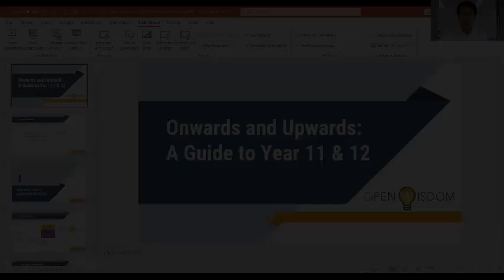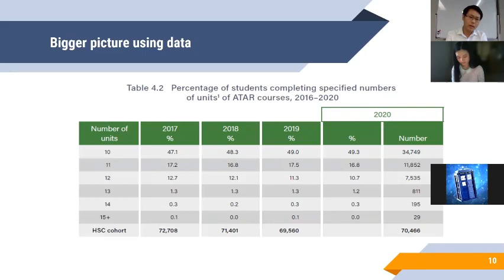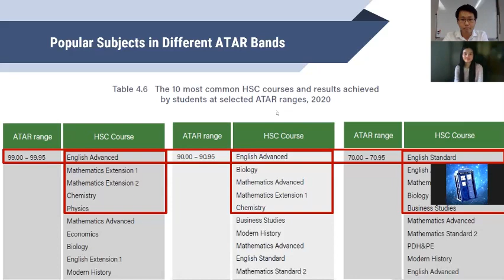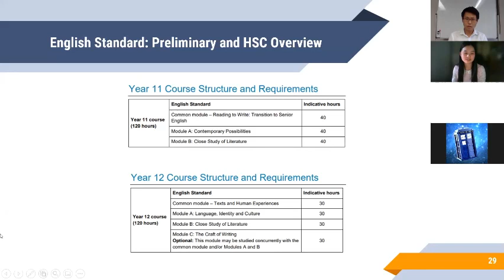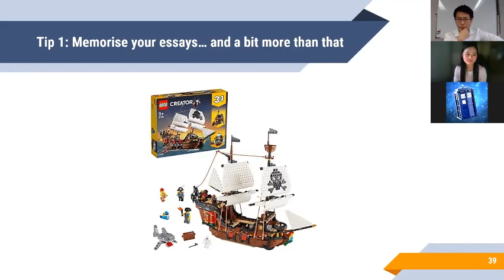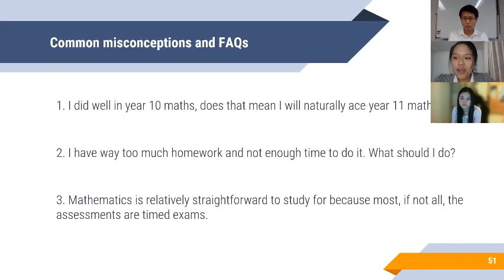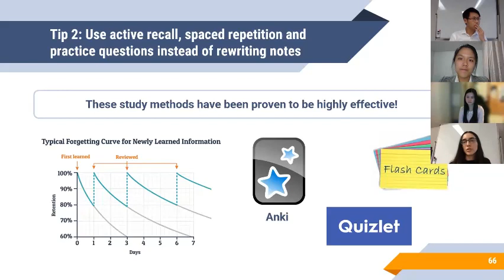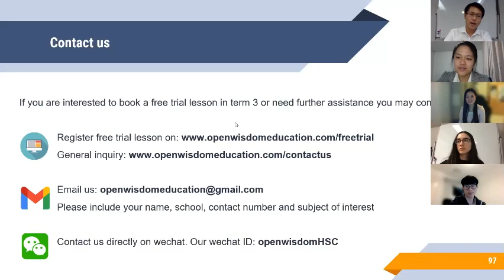Year 10 Information Seminar | Subject Selection & ATAR Scaling | The Ultimate Guide to Year 11 & 12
Are you in year 10 and unsure which subjects to pick for year 11? Or have you already submitted your subjects but not aware of the contents that you will actually be learning for the next 2 years? Join our expert tutors for a comprehensive guide where we provide all the essential info you need to make the right decision!

Key contents:
1. Subject selection and ATAR scaling explained
2. Popular subject overview
3. Real and applicable strategies that you need but your school will not reveal

Join us to get the clarity and confidence before the ship sails into year 11 and 12!

OpenWisdom Education is a specialised year 7 to 12 tuition centre that focuses on 1v1, 1v2 and 1v3 classes. Not only will you be coached by our expert teachers, we will help you to demystify and plan out your academic roadmap that gives you the clarify every step of the way.

With high school tutoring centres located in Hurstville and Burwood, we help students to achieve outstanding results and maximise their potential!

Enquire via WeChat - OpenWisdomHSC